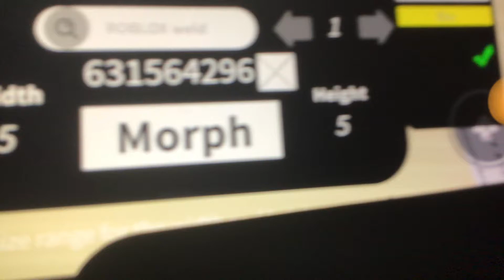September 25, 2021